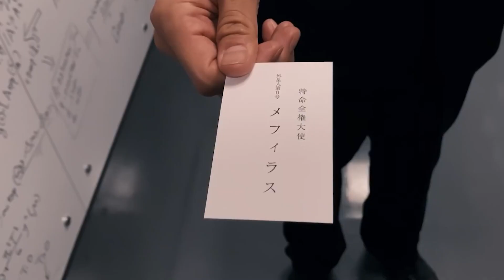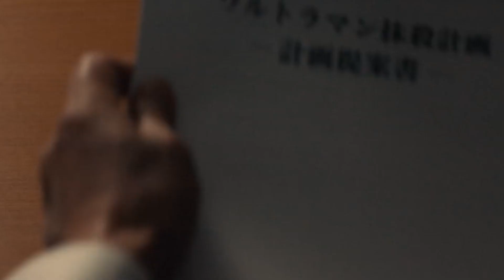Shin Ultraman: A Perfect Adaptation - Shin Ultraman Spoiler Free Review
In this video, we'll be doing a non-spoiler review for 2022's Shin Ultraman! This is the third movie in the Shin Japan Heroes Universe series and is a perfect modern adaptation of the 1966 series that started it all. I was incredibly impressed with the dedication of the filmmakers in bringing us a modern-day 1960s film. This movie's commitment to sticking to the style and ideologies of the original series filled me with joy from start to finish! While not a perfect film, I found myself highly enjoying this movie and can't wait to see it again!

Chapters
Intro 0:00
The Dub 0:48
First Impressions Spoiler Free Review 1:11
The Film’s Background 1:25
60s Style 1:52
The Story 2:39
The Cast 3:05
The Craftsmanship 3:39
One Big Issue 6:23
Takeaways 7:10
Shin Ultraman & Shin Godzilla 8:08
Summary & Rating 8:46